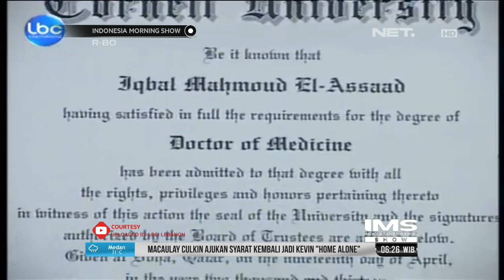Para Hijaber Pemegang Rekor Dunia